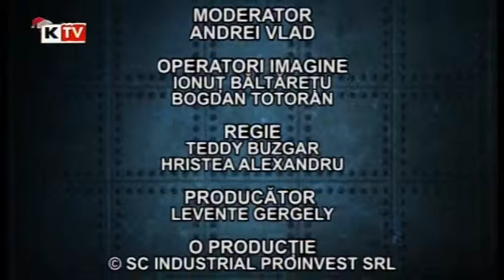Discutii - 6 Decembrie 2013